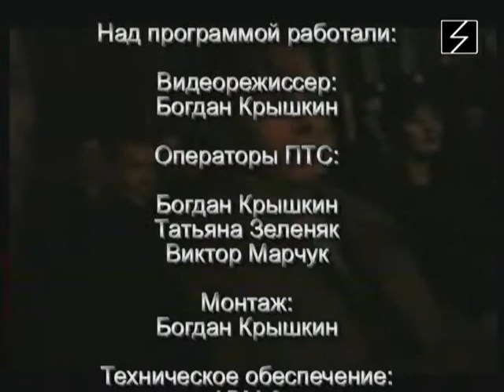36 6 full video KNTU 2002